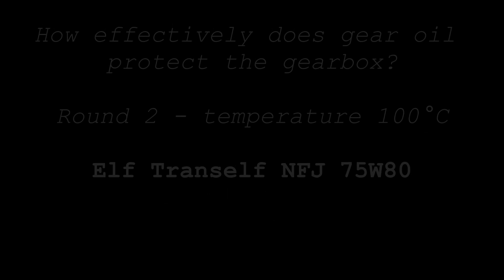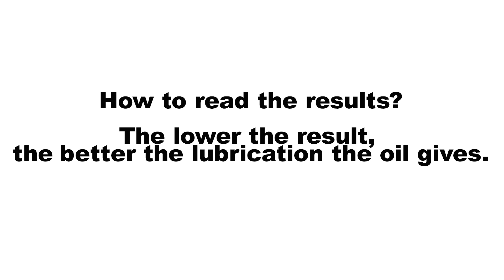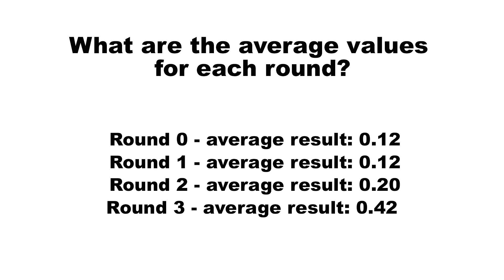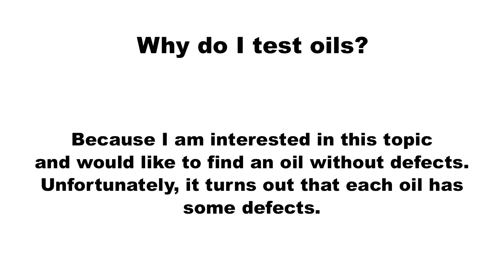Elf Tranself NFJ 75W80 Jak skutecznie olej przekładniowy chroni skrzynie biegów? 2kg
Badanie oleju przekładniowego w temp. 100°C Elf Tranself NFJ 75W80

Test tarcia ma pokazać odporność filmu oleju na rozerwanie (siłę filmu olejowego). Test tarcia, ma zasymulować pracę skrzyni.
Metalowe elementy w skrzyni podczas swojej pracy mogą prowadzić do powstawania rys i zarysowań. Im olej lepszej jakości, tym lepiej powinien chronić skrzynie, przed ich powstawaniem.

Wynik: 0,18

Jeśli chcesz wesprzeć mój kanał w zakupie kolejnych olejów, dodatków do oleju

Olej do testu przesłał Pan Robert. Dziękuje